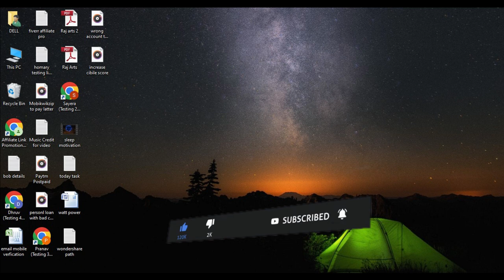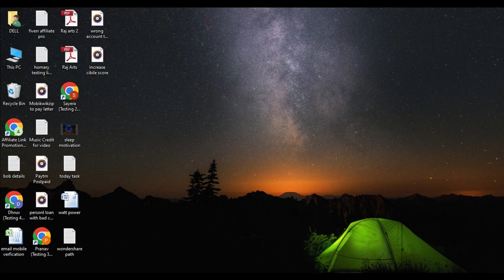🔥🔥Transfer Money from Bajaj EMI Card to Bank🔥🔥 | Bajaj EMI Card to Bank Account Transfer💳💳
Ready to take control of your finances? Learn how to seamlessly transfer money from your Bajaj Finserv EMI card to your bank account with our step-by-step guide. Whether you're looking to manage your funds better or need quick access to cash, I've got you covered.

In this video, I'll walk you through the process of Bajaj Finserv EMI card to bank transfer, providing you with all the essential details to make the transaction smooth and hassle-free. Discover the latest updates for 2023 and explore the various options available for transferring your Bajaj Finserv EMI card limit to your bank account.

Key Topics Covered:
🔍 Bajaj Finserv EMI Card to Bank Transfer 2023
🔍 Bajaj Finserv EMI Card Limit Transfer to Bank Account
🔍 Bajaj EMI Card to Bank Transfer App – Simplifying the Process
🔍 How to Transfer Money from Bajaj EMI Card to Bank Account
🔍 Bajaj Finserv EMI Card Se Paise Kaise Nikale

Empower yourself with the knowledge to manage your Bajaj EMI card effectively and make the most of its features. Whether you're a seasoned user or a newcomer, this comprehensive guide ensures that you can effortlessly transfer funds and stay in control of your financial journey.

Don't miss out on this valuable information! Watch the video now to discover the ins and outs of Bajaj Finserv EMI card to bank transfer, and take a step towards financial freedom.